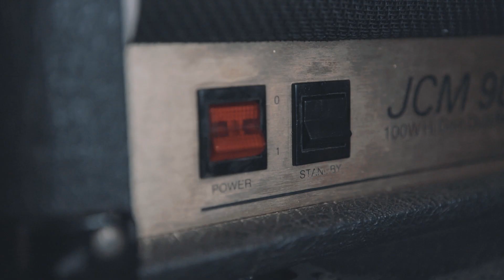Palacio de la Música - 103 años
Hace 103 años nos propusimos acercar la música a todos los rincones del país, para que cada uruguayo y uruguaya pueda sentirla, escucharla, disfrutarla y desarrollar su talento.
Hoy somos mucho más que 17 tiendas físicas, una página web y más de 100 marcas de todo el mundo; hoy somos una gran familia formada por miles de personas de todos los departamentos con una pasión que nos une.
Por eso, en este aniversario nos propusimos documentar cada una de las historias que nos hace ser Palacio de la Música.

Entrevistados: Óscar Romero & Carolina Alvez
Producción audiovisual: Studio Juice